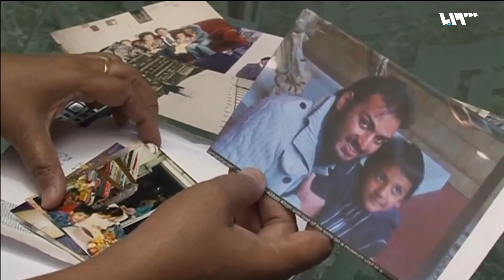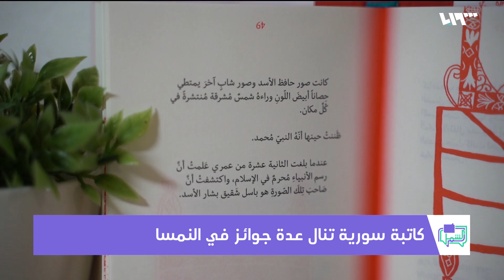اللاذقية تغرق بمياه الأمطار | لم الشمل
حملة الشتاء الدافئ وعن وضع أهالي اللاذقية في ظل الهطولات المطرية الكثيفة على المدينة

ضيف الفقرة: محمد غزال - مدير مكتب النشاطات في البيت السوري

هوتبيرد HD
V 12520